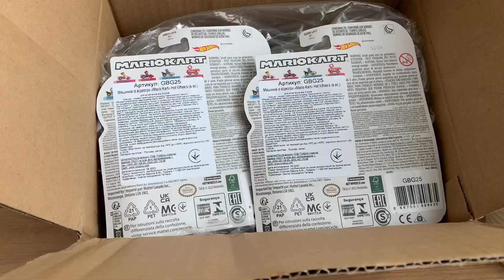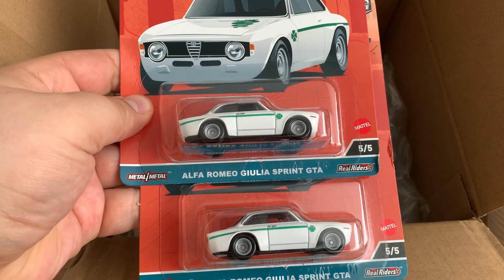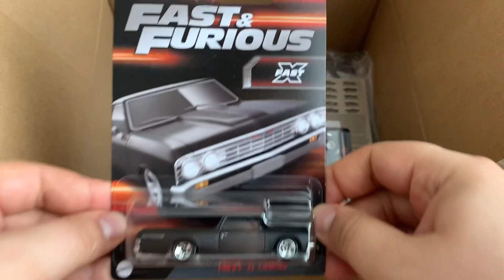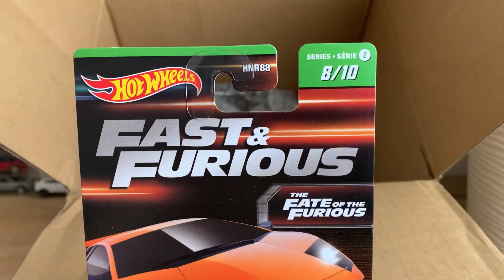Fast & Furious Hot Wheels. Оновлення асортименту TOP Wheels.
Там великий асортимент, знижки, розіграші. Буду радий допомогти поповнити вашу колекцію.